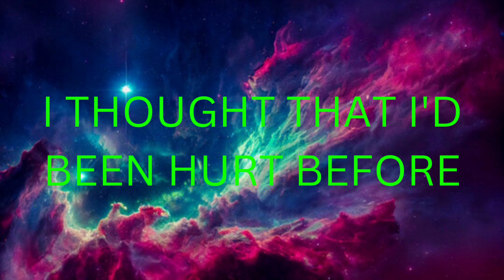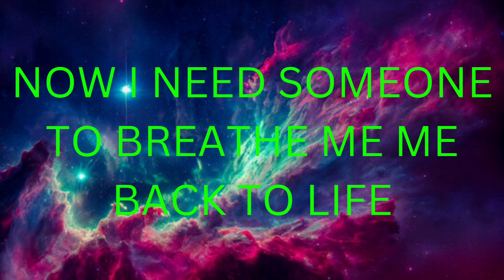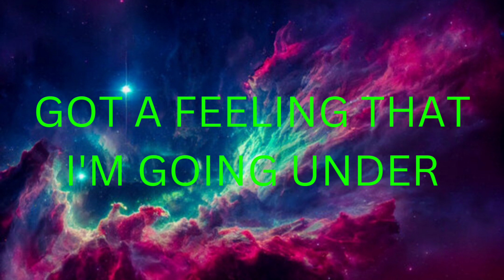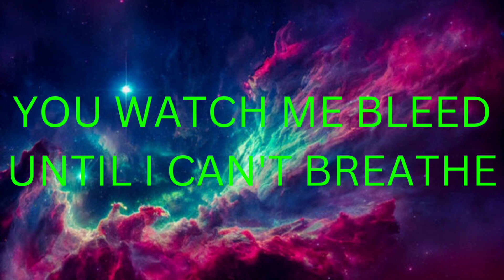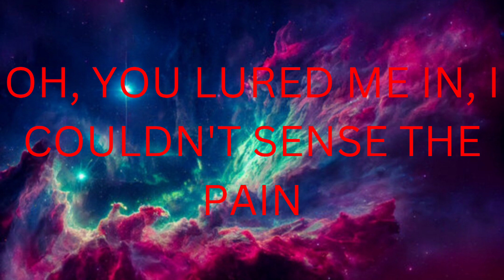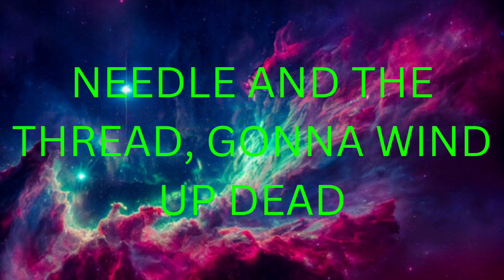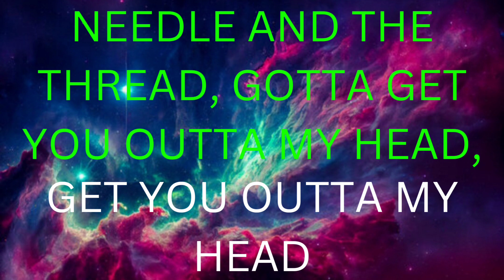Stitches - Shawn Mendes & Hailee Steinfeld lyrics